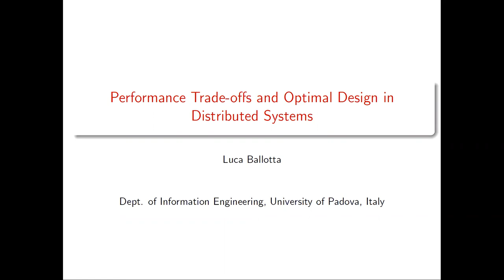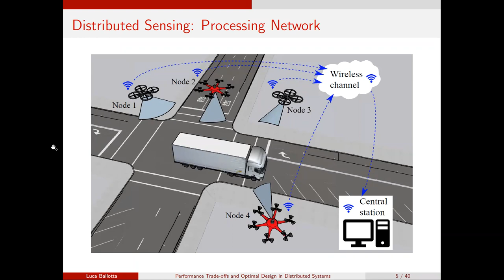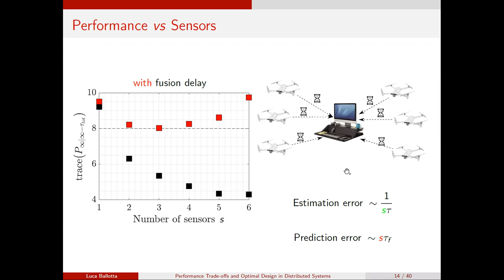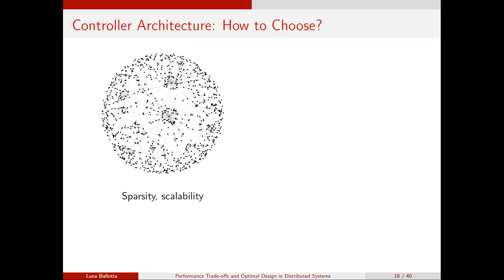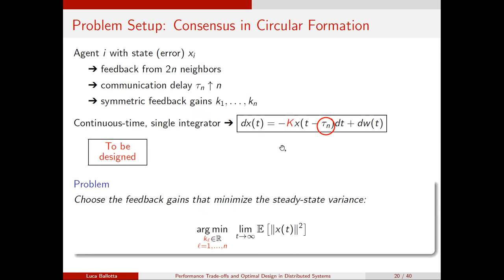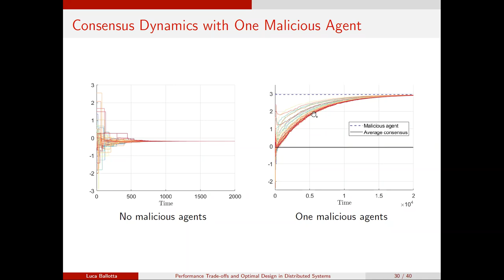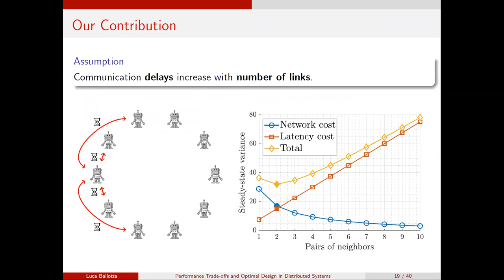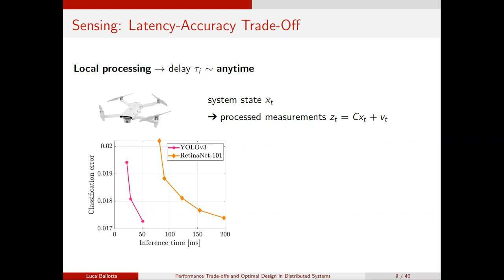Autonomy Talks - Luca Ballotta: Performance Trade-​offs and Optimal Design in Distributed Systems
Speaker: Luca Ballotta, University of Padova

Title: Performance Trade-​offs and Optimal Design in Distributed Systems

Abstract: Distributed systems may be as powerful in accomplishing tasks as difficult to manage, and we all know some trade-offs must be accommodated when it comes to design. Yet, in some domains such trade-offs are not fully characterized and/or understood, and in most cases the optimal performance is simply assumed to be equivalent to the most complex, costly, etc., solution. But what if this is not the case? In this talk, I will focus on three scenarios where the performance trade-off is not obvious and leads to (apparently) contradictive conclusions. The first is selection of smart sensors that transmit preprocessed data via wireless, where the presence of computation and communication latency may cause the optimal design to exclude some sensors. The second is architecture design of a distributed controller in consensus dynamics, where the latency due to node-to-node communication may result in a distributed, or even decentralized, optimal architecture. Finally, I will present some ongoing work where we address the presence of malicious agents in a network and see how competitive approaches may bring advantage compared to the standard (collaborative) consensus dynamics in distributed optimization and average consensus.